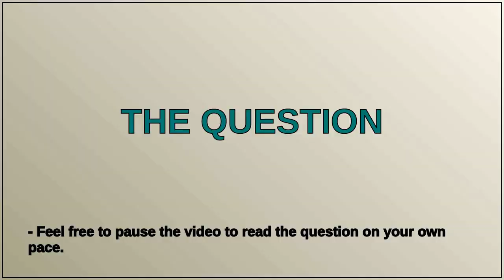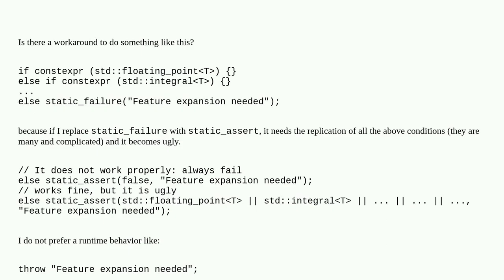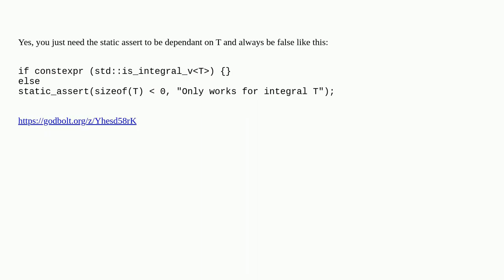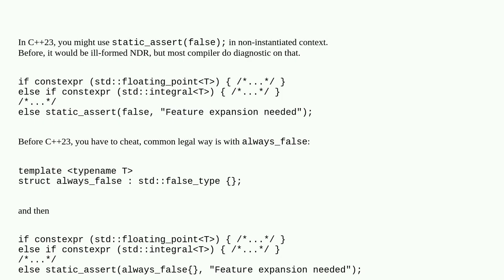Can I fail compilation based on constexpr if?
A special thanks goes out to the community

  c++ static-assert